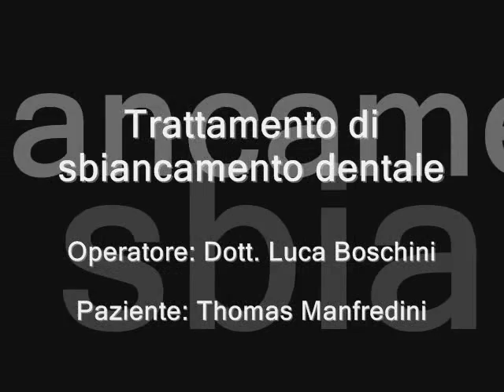Sbiancamento dentale - Teeth bleaching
Il video mostra la sequenza operativa di una seduta di sbiacamento su un testimonial speciale.

La seduta di sbiancamento è stata eseguita con perossido di idrogeno al 38% della Mentadent professional.